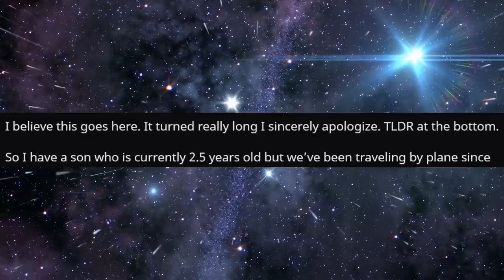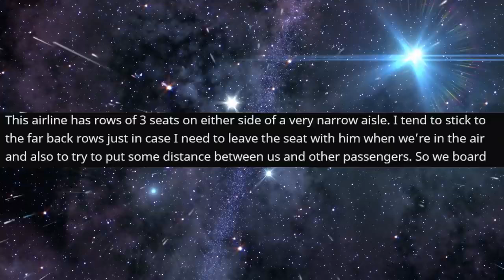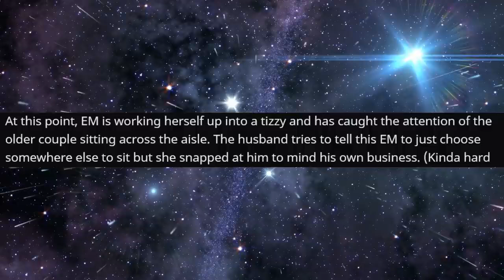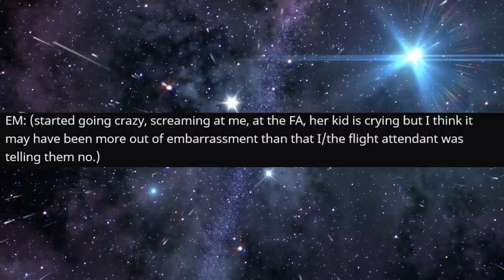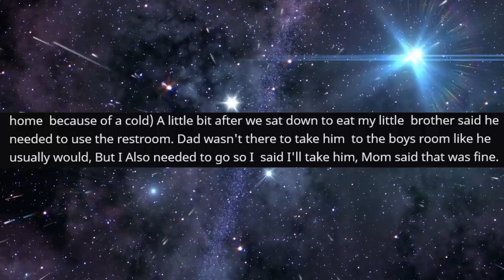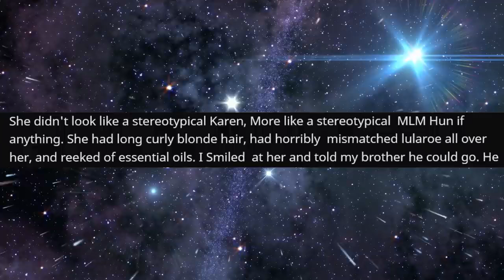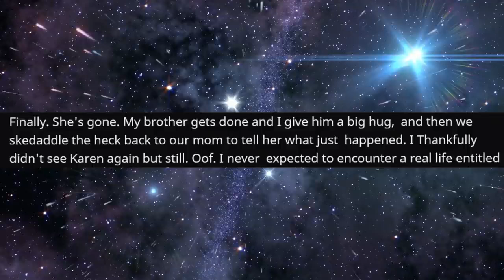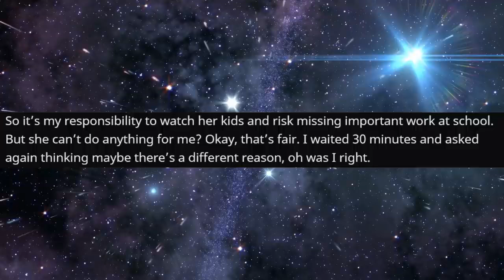r/EntitledParents - She DEMANDED I Babysit